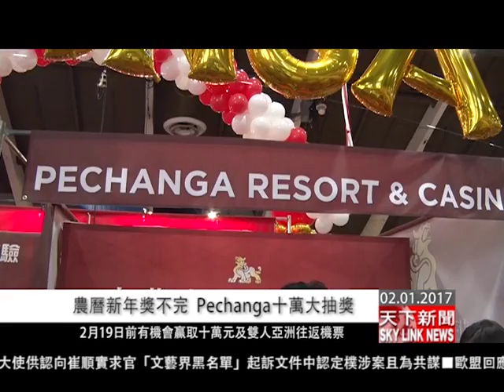0201 粵語 農曆新年獎不完 Pechanga十萬大抽獎